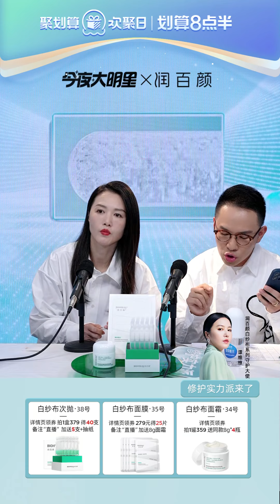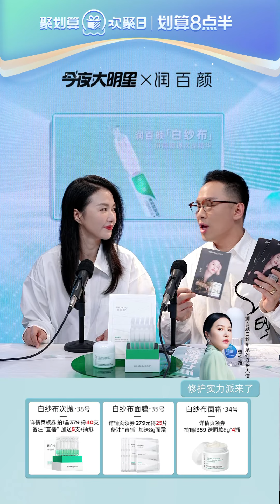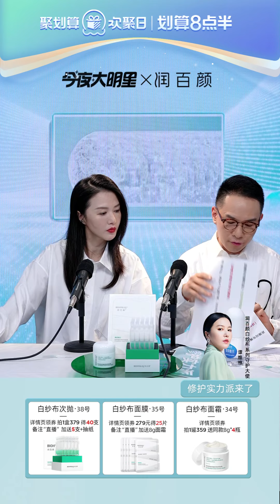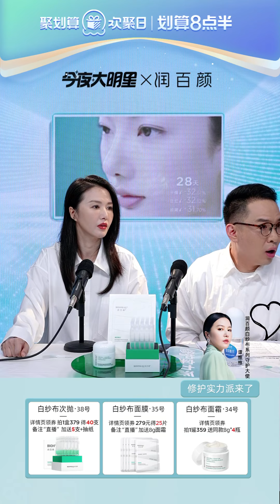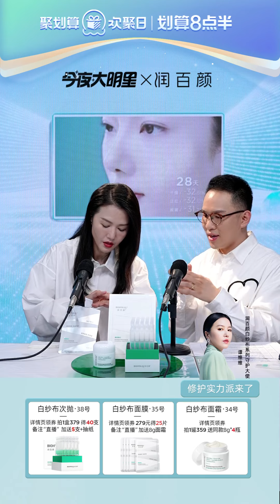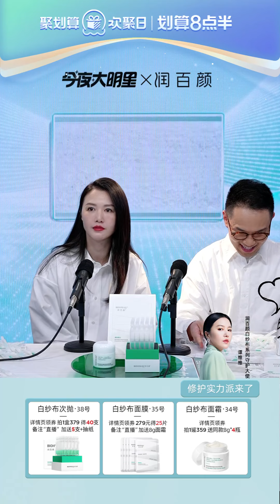「直播回顾」谭维维｜润百颜 X 今夜大明星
播出平台：淘宝直播